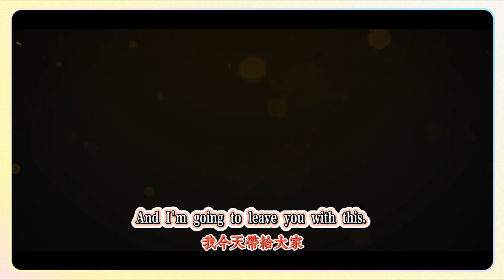【鳴潮】紀聞任務「銀發聲骸訓練師」/[Mingchao] Jiwen mission "Silver-haired Skeleton Trainer"